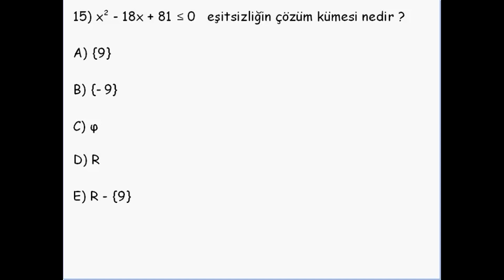Örnekler bölüm 2 soru 15 - Matematik Dersleri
örnekler bölüm 2 soru 13 - matematik dersleri,
matematik dersleri matematik dersleri,
matematik dersleri 3 sınıf,
matematik dersleri,
matematik sorusu yazma,
matematik türkçe,
matematik soru yazma,
matematik dersi 1 sınıf,
matematik öğreniyorum 1.sınıf,
örüntü kuralı 2. sınıf,
esra öğretmenin günlüğü zaman ölçme,
1. sınıf b harfi çalışmaları,
esma hoca 4. sınıf matematik,
aöf matematik 1 çıkmış soruların çözümü,
çocuk matematik dersleri,
çocuklar için matematik dersleri,
çocuklar için matematik soruları,
soru matematik,
eş zamanlı öğretim yöntemi,
esma hoca 3 sınıf,
2 kademe okuma yazma kursu sınav soruları 2023,
okuma yazma 2. kademe sınav soruları,
örüntü soru çözümleri,
matematik örüntü soruları tyt,
matematik ogrenmek k istiyorum,
matematik öğreniyorum 2. sınıf,
ilkokul matematik 1.sınıf,
örüntünün kuralı nasıl bulunur,
öğretmenler ilk derste ne yapmalı,
saat öğreniyorum 1. sınıf,
aof ilahiyat 2 sınıf dersleri,
örüntü kuralı 1.sınıf,
matematik örüntü 2. sınıf,
sınıf dışı öğretim teknikleri,
matematik öğreniyorum,
şenol hoca 1 ders,
şenol hoca alıştırmalarla matematik 2. kitap,
mavi önlük 2. sınıf türkçe cevapları,
matematik soru yazma teknikleri,
3. sınıf tum dersler test çöz,
türkçe dersleri 2 sınıf,
matematik 3 sınıf 5 ünite,
görsel okuma soruları nasıl çözülür,
matematik dersi 3.sınıf,
öğretmenin eş anlamlısı ne,
2 sınıf için matematik dersleri,
3 matematik test çöz,
matematık 3.sınıf testleri,
4 yas matematik oyunları,
4 saatte matematik,
6 yaş matematik eğitimi,
ata aöf temel matematik